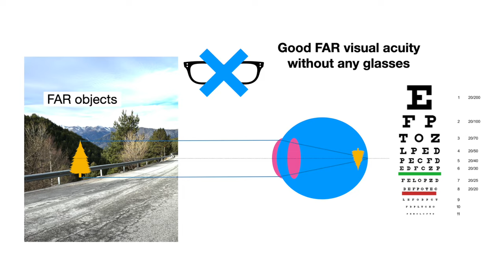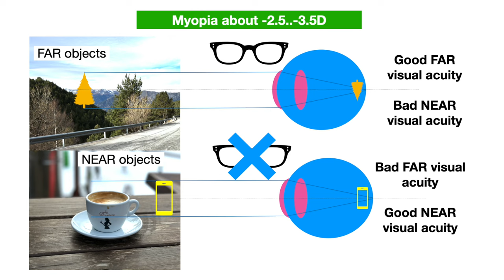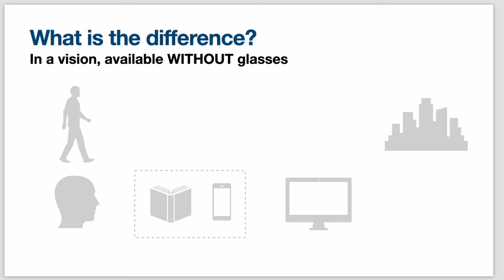IOL for cataract in one eye only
Vision quality after the cataract surgery issues, how to deal with cataract lens (IOL) selection if there is a cataract in one eye only. How to mix IOLs and what visual outcomes are possible.

Cataract in one eye only - what single IOL is better to select?
Is IOL selection related to age?
What IOL to select if you have one IOL already implanted?
Is it possible to live with only one lens in case of cataract surgery?
and more questions about the cataract surgery in the case of only one eye affected - how to get maximum visual outcomes.

My name is Alex, and my Eye surgery explained channel - all about vision, new vision recovery technologies, eye deceases, and more.
My goal is to help peoples, having vision problems, from low myopia to cataract, glaucoma, or age-related macular degeneration to get valuable information.

I will talk about deceases or eye conditions and treatment options available up to date, explained not by a doctor, means in simple words, and truthfully by an expert in the ophthalmic industry.

Ask your questions below, and I will try to help!

I have created that channel as my passion to help peoples to get the maximum of their sight.

Please note, that I am not a doctor, and your health conditions and any actions related to that has to be discussed with your doctor only.